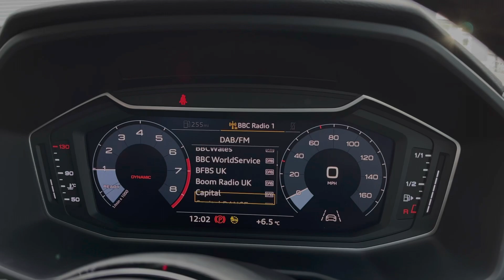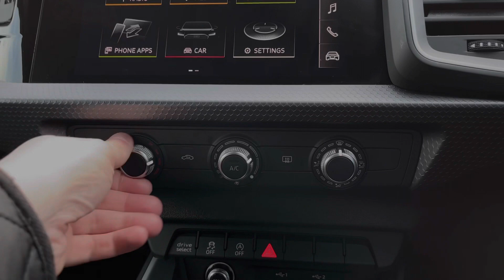2021 Approved Used Audi A1 Sportback Sport 30 TFSI 110 PS 6-speed | Stoke Audi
Check out this approved used Audi A1 Sportback Sport 30 TFSI 110 PS 6-speed, currently for sale at Stoke Audi.

2019 Audi A1 Sportback Sport 30 TFSI 110 PS 6-speed
DX21 YFG
14,977 miles
Petrol
Manual
Cortina White paint

Some of the main features include:
16" 10-spoke turbine design alloy wheels
Cruise control